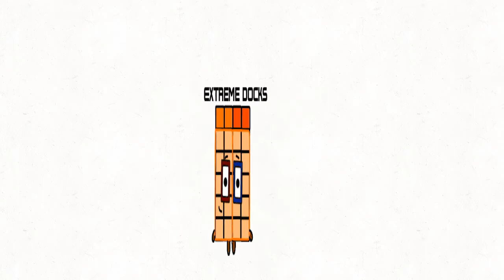difficultyblocks band 15 (roblox piggy) (The Extreme’s are over!)